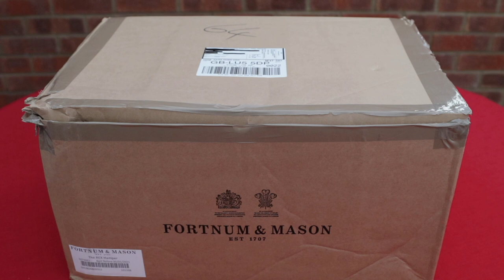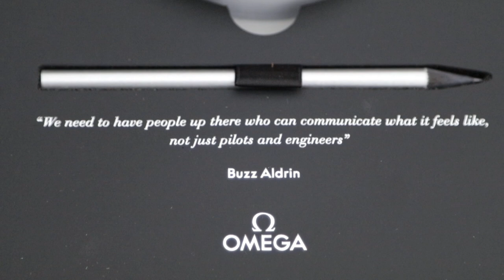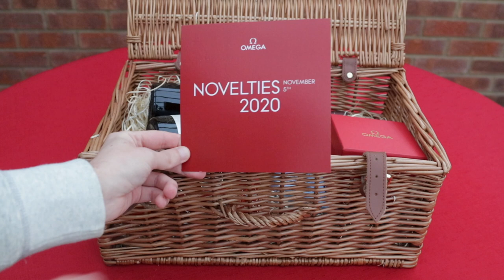SURPRISE delivery from Omega - Unexpected unboxing of an Fortnum and Mason hamper courtesy of Omega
In this video, I unbox a very nice unexpected Fortnum and Mason gift hamper which was sent to me courtesy of Omega ahead of an exclusive VIP virtual "OMEGA Novelties" event held on 5th November 2020.

This delivery came completely out of the blue and took my by surprise. A bit thank you to Omega for the hamper and hosting a great online event given the difficult circumstances we live in currently.

00:00 - Introduction & history
03:28 - Start of unboxing
07:32 - Hamper opening
13:22 - Thanks & final thoughts

Sound recorded with the Rode Lavalier Go via the Rode Wireless Go system.

***This video is not sponsored nor is it an advert or endorsement for Omega, Fortnum & Mason or their products. Thoughts and opinions expressed in this video are solely my own***